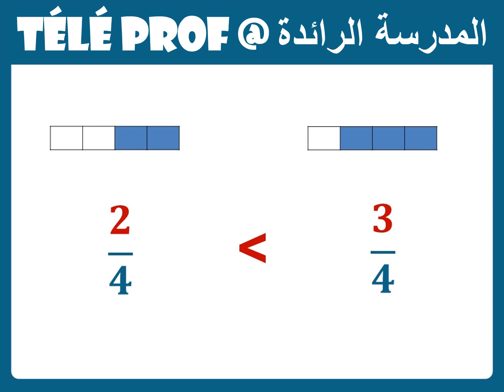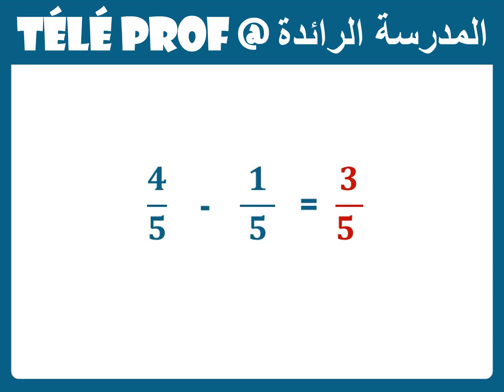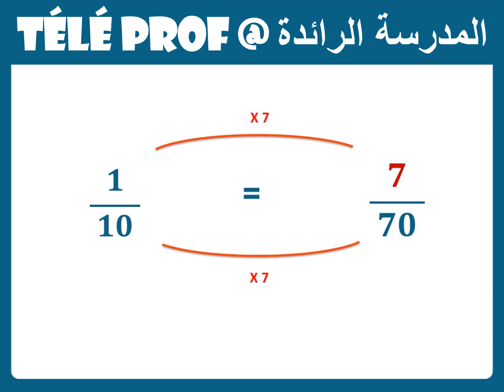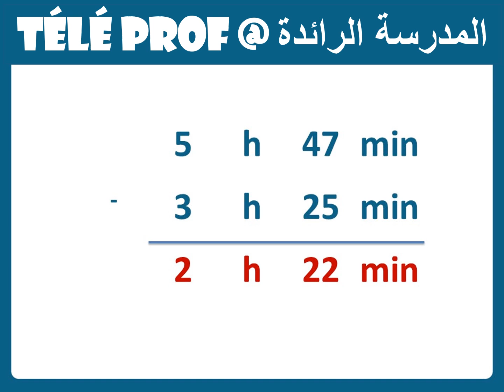الرياضيات|الأسبوع 18|الحصة 5|المستوى 3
الفرضRejoignez cette chaîne pour bénéficier d'avantages exclusifs